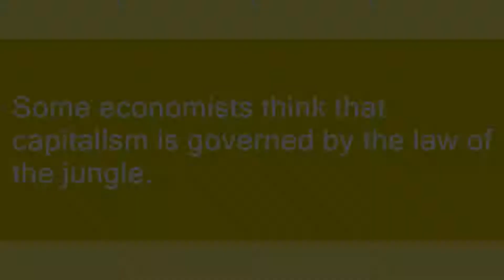Law of the jungle